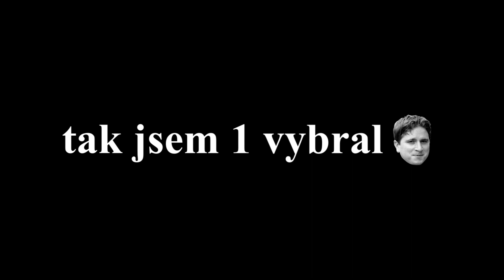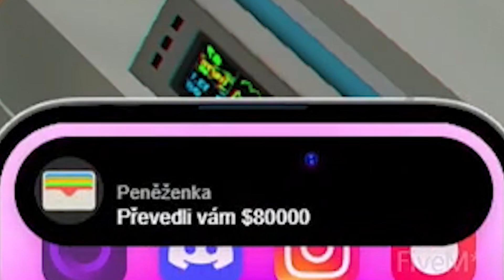FiveM RP | CLIPS #5 | IamPatrickGaming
Ahojky, dneska tu máme po dlouhé době 5. díl klipů z Fivem Roleplaye :) Doufám že se vám budou líbit 😎